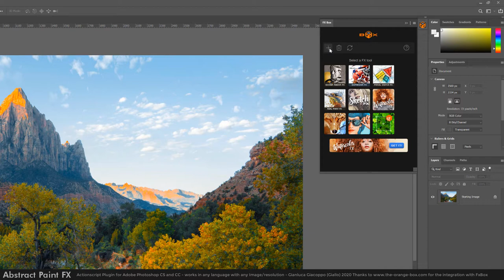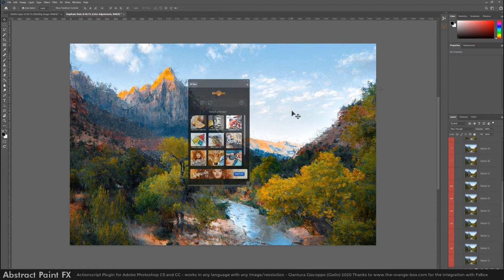Create Paintings with Abstract Paint FX and the FxBox Panel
One of the Most Amazing Plugins for Adobe Photoshop CS and CC
Multilingual - Easy to Use - for Pc and Mac

These ActionScripts have been tested and work with Adobe Photoshop CS6, CC2014, CC2015, CC2017, CC2018, CC2019, CC2020 in the most common languages. This Plugin works with Texts, Paintings, Illustrations and Photos.

A fantastic photo effect to create a realistic painted look on any image. This Tool is very simple to use and works with Photoshop CS6 and CC (from 2014 to the latest version) in any language for Mac and Pc . Just install the assets, open a Photo and run the Script to get this painted artwork effect: this is very handy when you want to create an artistic paint but have no tools or experience and it’s great as a present!

Contains:
- Abstract Paint Fx.jsx (Javascript Code Plugin)
- Abstract Paint FX Patterns
- Abstract Paint FX Tools
- 60+ High Resolution Brushes
- 60+ High Resolution photos of real carbon strokes
- Detailed .pdf Guide with Troubleshooting

Choose from several options and high-end Variations!

Once Abstract Paint FX has finished processing the Image we can choose from several options and create our own unique artwork! Customise your work with 60+ High Quality Brushes and a million possibilities in the .psd file.

Everything is Layered and organized, you'll be able to work on the final artwork easily!

Clean, Smart Code

The code is designed to work with any image, at any resolution and depth. The final result will be in RGB Mode 8-bit regardless of the starting format: remember you can switch back to your settings once the ActionScript have finished.

In case your starting photo has one of the sizes inferior to 3000 pixels it will be resized in order for the Filters and Scripts to work correctly and always give you a good result.

Abstract Paint FX will behave differently basing on your starting photo and Document ratio but the final results will be always consistent and the painting effects will always be appropriate for the image.

Very Easy to Install and Use

Just follow the provided instructions or the Video Demos to unleash a powerful array of different artworks from your still life images.
There are details and textures that are hidden by default in the final .psd file: we can adjust the Layers depending on our composition and objective, if we want a more abstract look or a more defined one.

Huge Printing Size Options

Apply these effects to images up to 20K x 20K pixels at 72 DPI resolution! Abstract Paint FX is designed to give you an incredible array of options, some of them are great for super high-res Images.